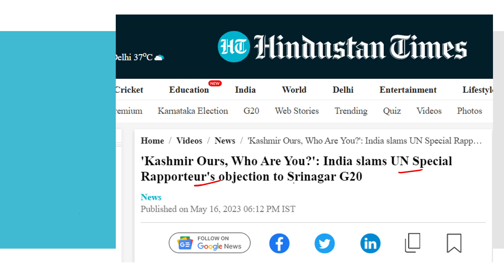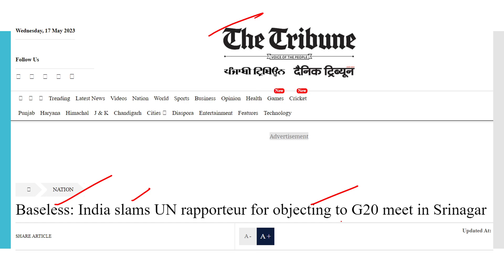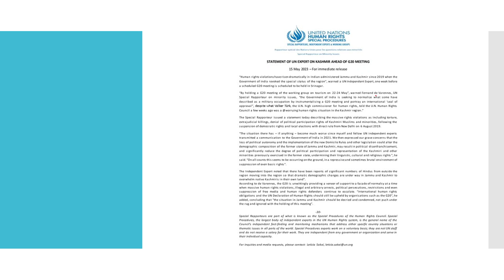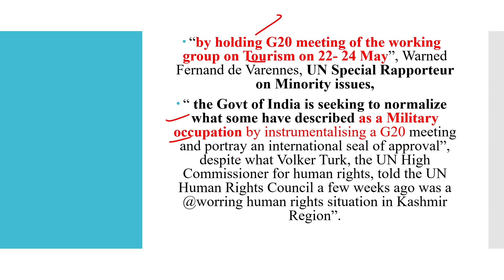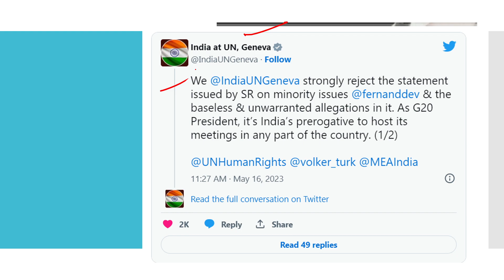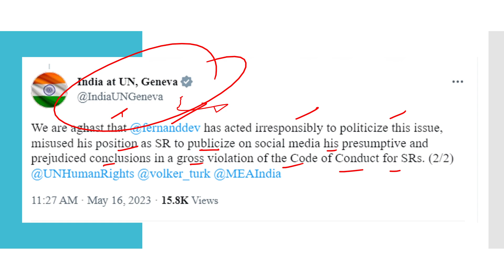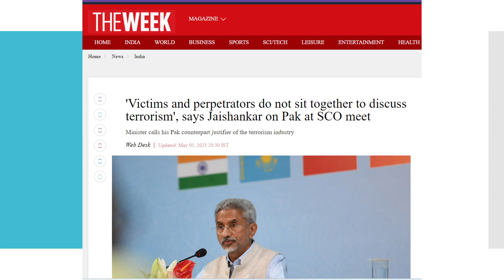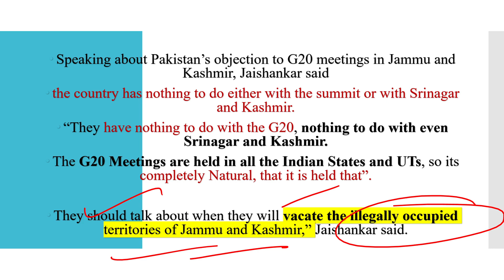India Slams UN's Remark on Kashmir ahead of G20 Meet | Call UN remarks baseless | UPSC Deep Concept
thanx